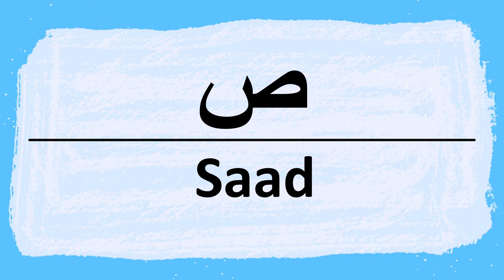How to Pronounce the Arabic Letter Sad (حرف الصاد) Correctly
Sad Pronunciation and writing in Arabic.